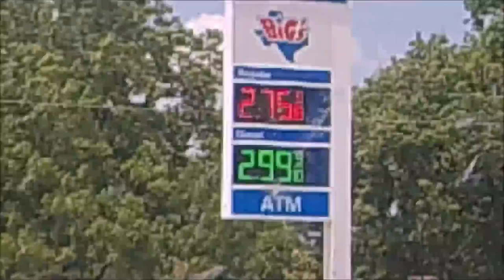MY WORST EDITING YET!!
THIS IS THE WORST VIDEO YET THAT I HAVE MADE AND UPLOADED.  I AM BACK ON TRACK AND WILL BE UPLOADINF ON TUESDAY AND FRIDAY WITH SOME IN BETWEEN DAYS TO BOOT HOPEFULLY.

YOU MEAN THE WORLD TO SOMEONE SOME WHERE!!!
You’re not alone. Need support? For free, confidential 24/7 support in the US, call the National Suicide Prevention Lifeline: 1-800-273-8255.

WISH LIST:
These links are not paid links and I do not recieve any money or recognition for thier use. This is just what I need.

VIDEO CAMERA [PURCHASED]
Digital Camcorders Full HD 1080P 30FPS 24MP Video Camera 16X Digital Zoom IR Night Vision Digital Camcorder with External Microphone and Wide Angle Lens

TRIPOD
Mosuch Gripster Octopus Flexible Compact Camera Tripod